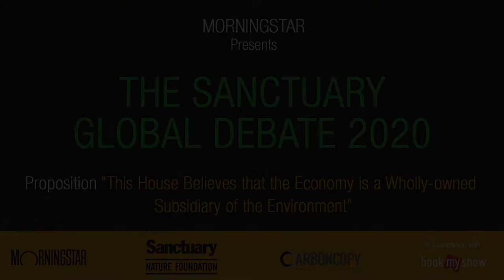The Sanctuary Global Debate 2020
The Sanctuary Global Debate 2020, sponsored by Morningstar and held in partnership with Sanctuary Nature Foundation, Book My Show and CarbonCopy, was held on Friday, October 30, 2020 at 7.00 p.m.
Six speakers spoke on the proposition, “This House Believes that the Economy is a Wholly-Owned Subsidiary of the Environment.” The speakers for the motion were Dr. Maria Neira, Pavan Sukhdev and Navroz Dubash. The speakers against the motion were Dr. Jyotsna Puri, Priyanka Chaturvedi and Rohit Bansal. The Debate was chaired by Amitabh Kant and Julia Marton-Lefèvre was the keynote speaker.